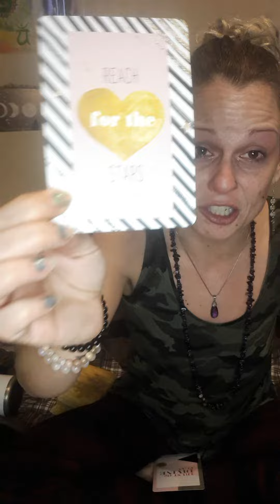part 2 scorpio⚠️trigger you dont know what you have until its gone